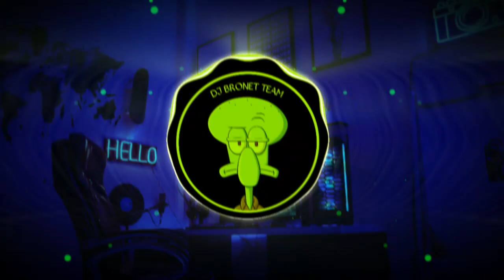DJ CAMPURAN FYP TIKTOK 2022 DJ PALING ENAK DI DUNIA - KANE JEDAG JEDUG FUL BAS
DJ SLOW BASS FULL ALBUM || JIKA KAMU BERTEMU AKU BEGINI (TIARA) SLOW BASS TERBARU 2022

Notice !
Musik Di Channel Ini Sudah Mendapatkan Izin Dari Yang Bersangkutan.

Jangan Lupa Ngopi + Udud ( Santuyyy Broo )

DJ SLOW BASS FULL ALBUM

Notice !